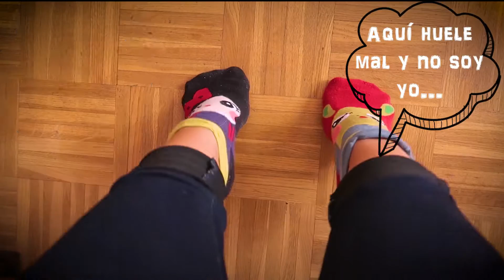HAUL ALIEXPRESS: VESTIDOS, CAMISETAS, PENDIENTES LA BELLA Y LA BESTIA, CALCETINES + TRY ON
¡Hola hermos@s!

Aquí estoy otra semana con vosotros y os traigo ¡¡un Haul de Aliexpress!! si es verdad que tanto os gustan, apoyarme para que me entere y pueda seguir haciéndolos ;)

Vestido rojo flores

Vestido rosa cuello barco

Camisa de flores

Camiseta sandías

Camiseta pestañas

Calcetines princesas

Pendientes Bella y Bestia

¡Un besazo enoooorme!